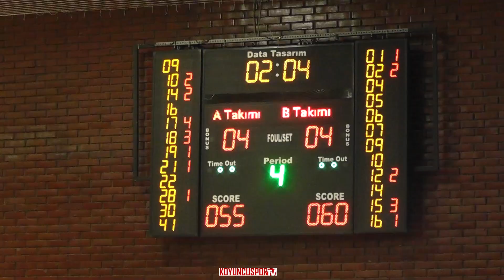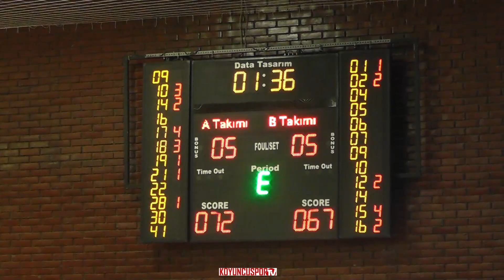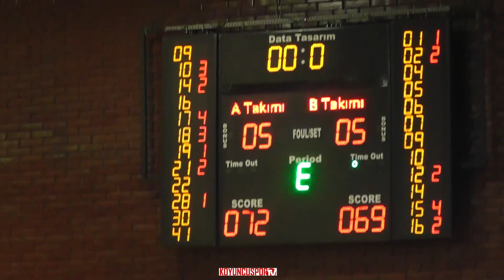Özel Büyük Ortaokulu - Özel Atael Ortaokulu (MEB - 22 Aralık 2022)